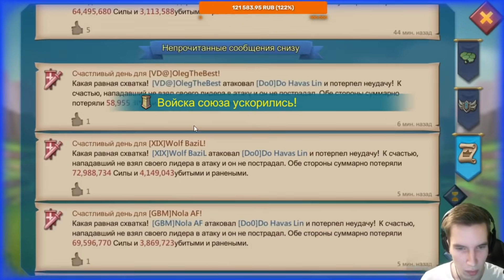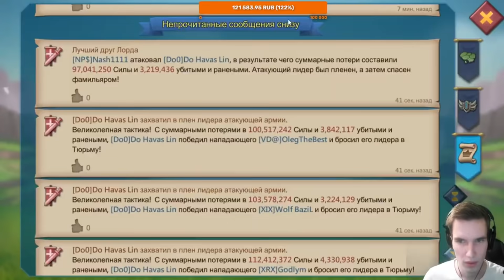Lords Mobile - Чем в итоге закончилось обнуление 50м войск? Нарезка со стрима + ПРОДОЛЖЕНИЕ